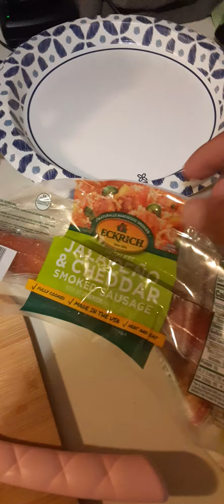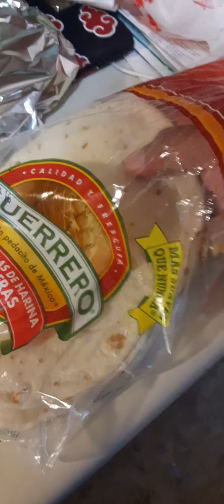August 26, 2023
BREAKFAST #3  Some Fried Eggs and  Jalapeno&Cheese Sausage...So delicious